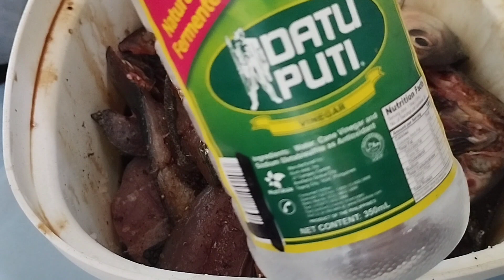fud prep, for tatay (rip) birthday celebration tatay bear blog #82